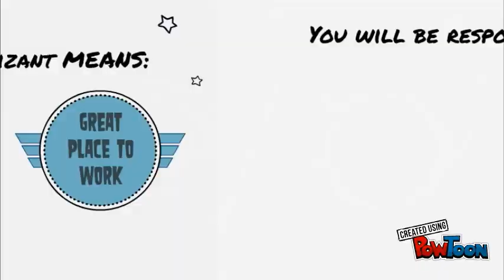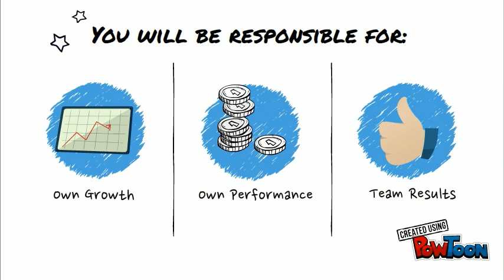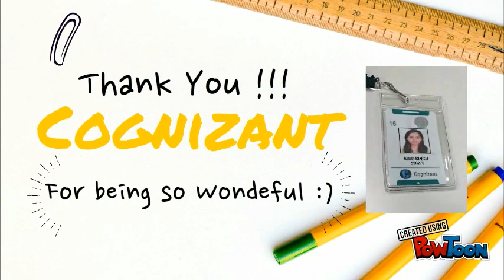Life at Cognizant